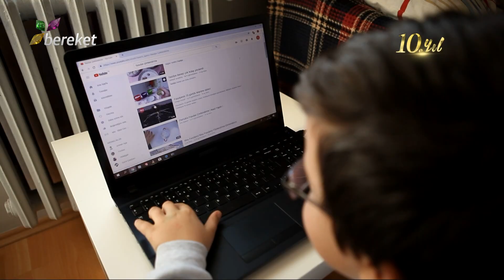Bereket TV... Türkiye'nin Bereketi...